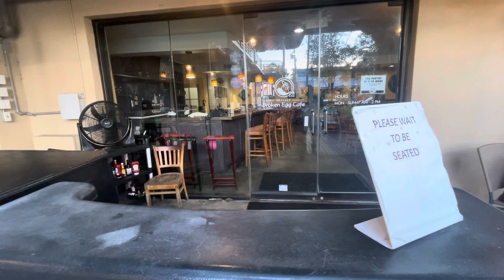VLOGTOBER DAY 10/ SPEND THE WEEKEND WITH US IN NEW ORLEANS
Hi guys this is only a glimpse of the weekend we enjoyed it so much.